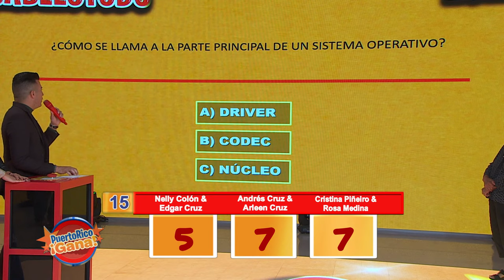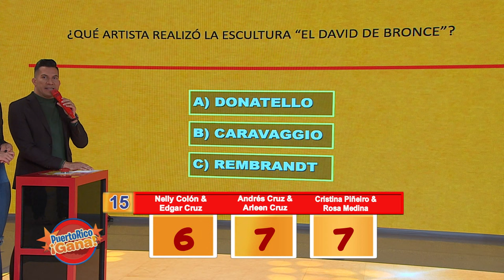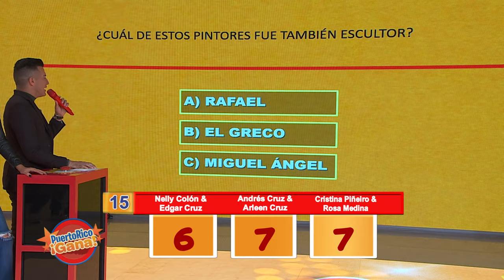03 PR GANA MARZ 4 2022